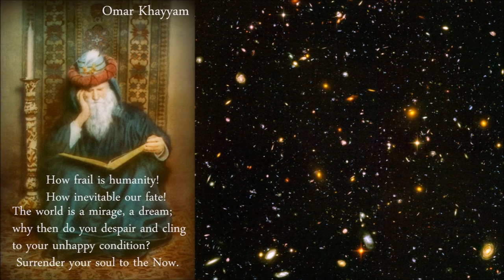Christopher Hitchens - Omar Khayyam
And do you think that unto such as you,
A maggot-minded, starved, fanatic crew,
God gave the Secret, and denied it me?—
Well, well, what matters it! believe that too.

Omar Khayyam